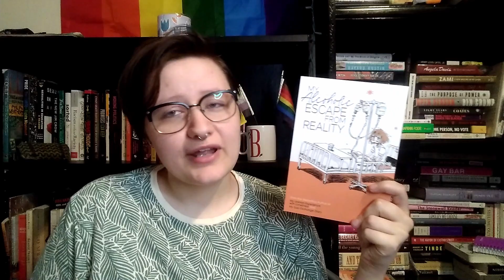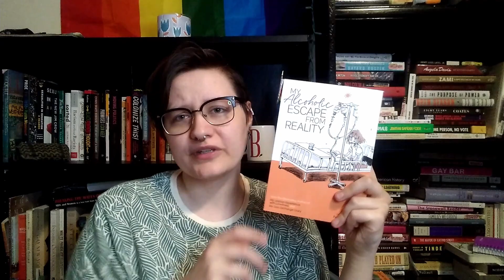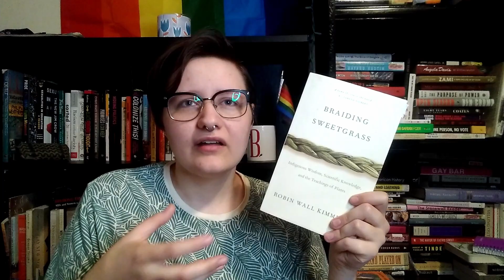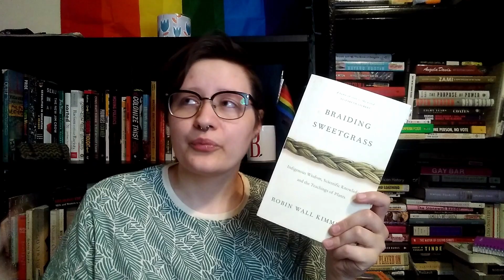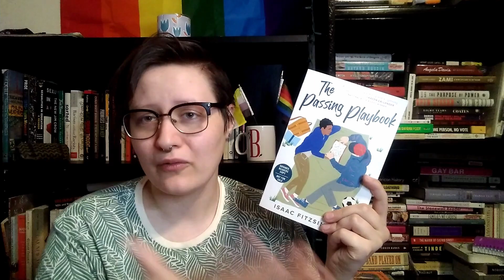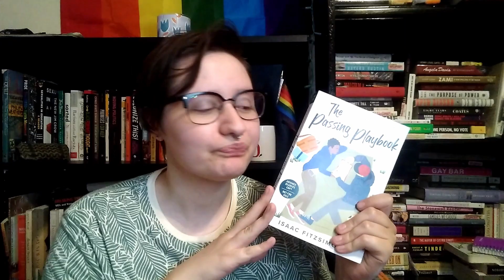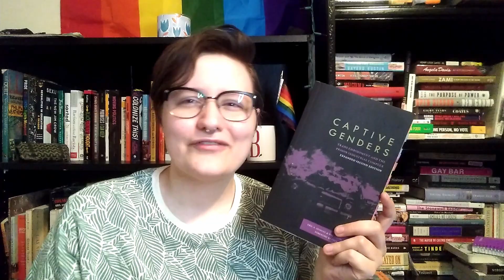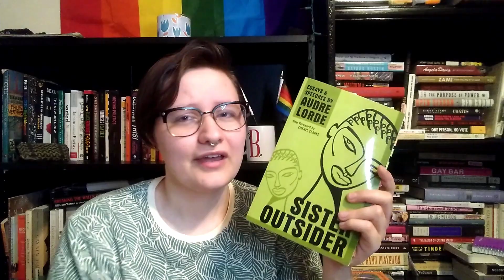May Wrap-up || Asian Readathon and 24 in 7 [CC]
I am Bek (they/them) and these are the books I read in the month of May. I read manga and graphic novels, nonfiction, YA fiction, and more.

Books Mentioned
My Alcoholic Escape from Reality by Nagata Kabi
Magic Fish by Trung Le Nguyen
The Girl from the Other Side Vol 5 by Nagabe
Depart, Depart! by Sim Kern
The Passing Playbook by Isaac Fitzsimons
Captive Genders edited by Eric A Stanley and Nat Smith
Eating Animals by Jonathan Safran Foer
Sister Outsider by Audre Lorde
On Anti-semitism: Solidarity
and the Struggle for Justice in Palestine by Jewish Voice for Peace